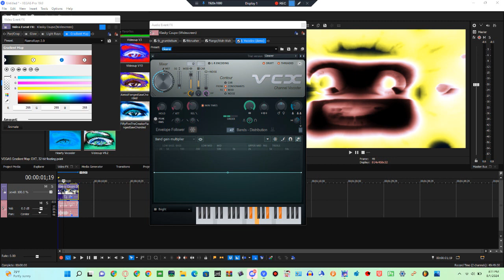How To Make PlasmaRays 2.0